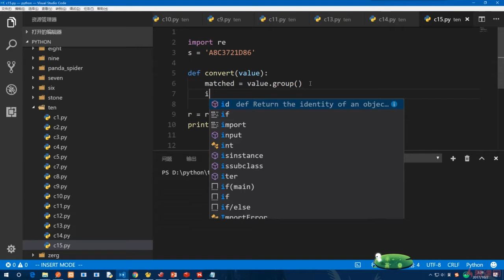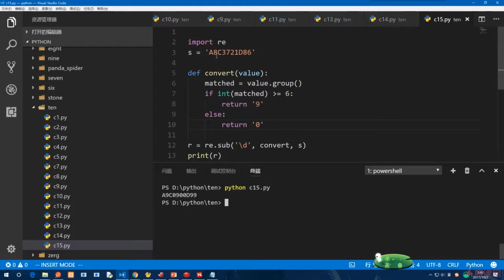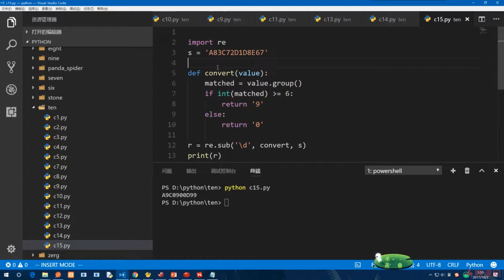10.12 把函数作为参数传递｜正则表达式与JSON｜Python3.8入门 & 进阶 & 原生爬虫实战完全解读